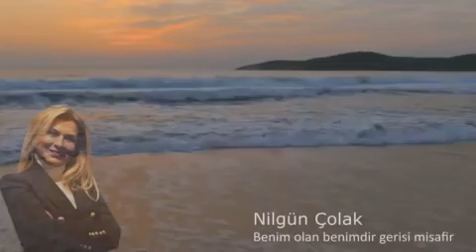Nilgün Çolak Benim olan benimdir gerisi misafir